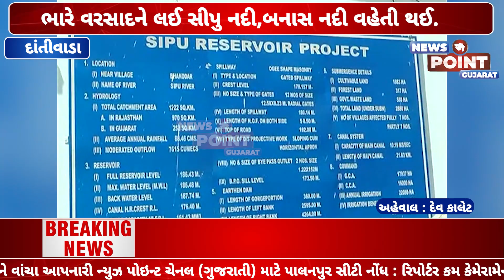ભારે વરસાદને લઈ સીપુ નદી,બનાસ નદી વહેતી થઈ.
ચોમાસાની શરૂઆતમાં દાંતીવાડા તાલુકાના દાંતીવાડા ડેમ, સીપુ ડેમમાં પાણીની સારી આવક  થઇ.

દેવ કાલેટ
દાંતીવાડા

એંકર.

ઉપવાસ મા ભારે વરસાદ ને લઈ દાંતીવાડા ની સીપુ નદી,બનાસ નદી વહેતી થઈ, ચોમાસા ની શરૂઆત મા તાલુકા ના દાંતીવાડા ડેમ, સીપુ ડેમ માં પાણી ની સારી આવક થઇ.

વિયો.

સમગ્ર જીલ્લા મા બિપર જોય વાવાઝોડાં ની અસર બાદ હવામાન વિભાગ ની આગાહી ને લઈ જીલ્લા મા ભારે વરસાદ થી મેઘ મહેર થતાં રાજસ્થાન ના ઉપરવાસ મા પણ ભારે વરસાદ ને લઈ સીપુ નદી મા ચોમાસા ના પ્રથમ નીર આવતાં સીપુ નદી વહેતી થઇ છે. નદી મા નવા નીર ના સમાચાર વાયું વેગે પ્રસરતાં આજુબાજુ ના ગામડાંઓ ના લોકો સીપુ નદી નો રમણીય નજારો જોવા ઉમટી પડયા હતા. જો ઉપવાસ મા ભારે વરસાદ ને લઈ દાંતીવાડા તાલુકાના બંને ડેમો મા પાણી ની સારી આવક નોંધાવા પામી છે આજે વહેલી સવાર ના ૯ /૦૦ કલાકે દાંતીવાડા ડેમ ની ૫૬૫.૫૦. મી. સપાટી હતી જે ૫૭૬.૭૦. મી. પહોંચી હતી. ઍટલે કે ૧૧ ફૂટ જેટલી પાણી ની આવક નોંધાવા પામી છે જ્યારે પાણી ની કુલ આવક ૨૯૫૭૫ ક્યુસેક પાણી નો વધારો જોવા મળ્યો છે જ્યારે સીપુ ડેમ મા ૧૯૪૪૨ ક્યુસેક પાણી ની આવક નોંધાવા પામી છે સીપુ ડેમ હાલ ૫૮૦.૭૭ એ સપાટી નોંધાવા પામી છે એમ જીલ્લા ના જીવાદોરી સમાન ગણાતા બંને ડેમો મા ચોમાસા ની શરૂઆત મા જ પાણી ની સારી સ્થિતિ જોવા મળી છે